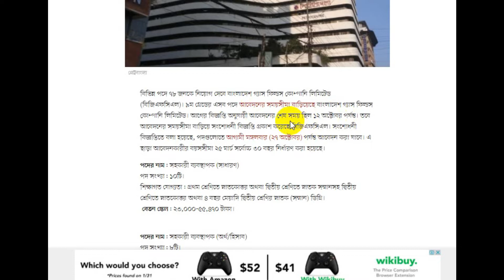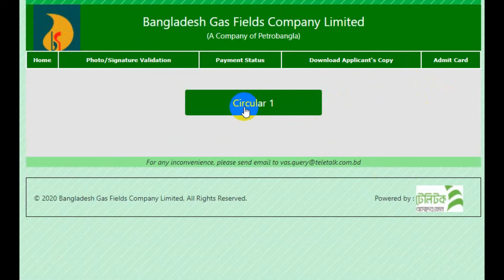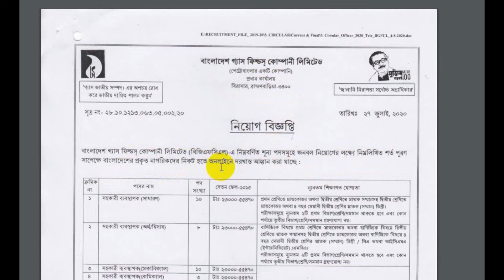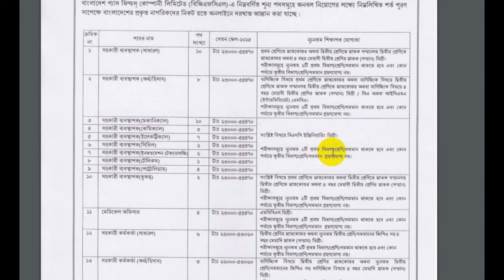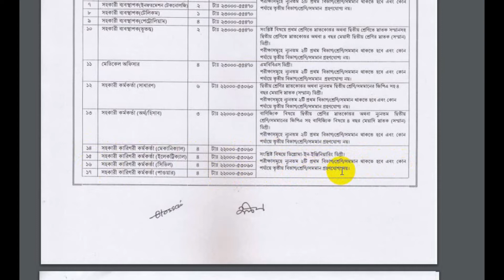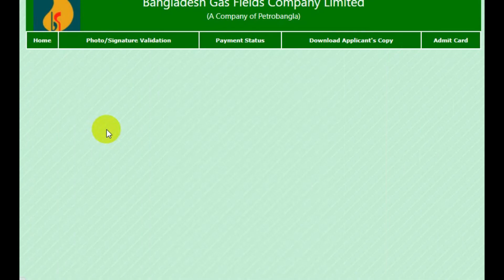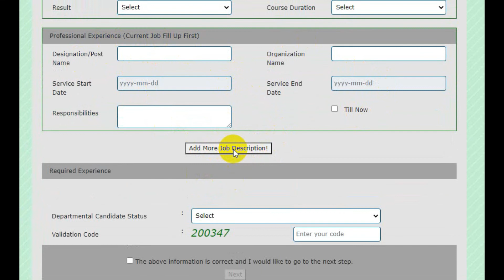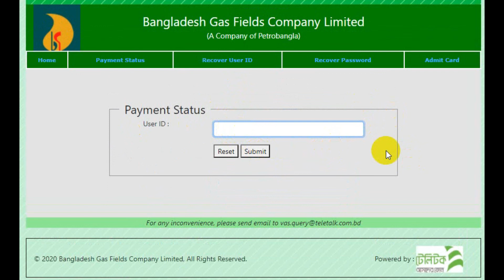সময় বৃদ্ধি পেল বাংলাদেশ গ্যাস ফিল্ডস কোম্পানী লিঃ নিয়োগ বিজ্ঞপ্তি ২০২০ তে |BGFCL job 2020 [BGFCL]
সময় বৃদ্ধি পেল বাংলাদেশ গ্যাস ফিল্ডস কোম্পানী লিঃ নিয়োগ বিজ্ঞপ্তি ২০২০ তে |BGFCL job 2020 [BGFCL] ভিডিওটির মাধ্যমে বাংলাদেশ গ্যাস ফিল্ডস কোম্পানী লিঃ এ নিয়োগ বিজ্ঞপ্তির সময় বৃদ্ধি সম্পর্কে বিস্তারিত বলা হয়েছে। ভিডিওটি দেখুন এবং চ্যানেলের সাথে থাকুন।

Bangladesh Gas Fields Company Limited Job Circular 2020 has been published. The company make a great role in the gas sector in Bangladesh. Anyone Can take this opportunity. If you want to apply for the BGFCL job 2020, you should submit your application within the deadline. This is an extended job vacancy for BGFCL. So, you can use this opportunity.

আস্সালামু আলাইকুম ওয়ারাহমাতুল্লাহ। আপনাদের জন্য সময় বৃদ্ধি পেল বাংলাদেশ গ্যাস ফিল্ডস কোম্পানী লিঃ নিয়োগ বিজ্ঞপ্তি ২০২০ তে।  ভিডিওটি প্রকাশিত হল। এ বিষয়ে ভিডিওতে আবেদন করার পদ্ধতি বিস্তারিত দেখানো হয়েছে।  আপনাদের যদি কারও আবেদন করতে সমস্যা হয় তবে  ভিডিওটি দেখার পর আর কোন অসুবিধা থাকবে না।

ধন্যবাদ সবাইকে।

প্রতিষ্ঠানের নাম: বাংলাদেশ গ্যাস ফিল্ডস কোম্পানী লিঃ।
আবেদনের শেষ তারিখ:২৭ অক্টোবর বিকেল ৫টা পর্যন্ত আবেদন করা যাবে।